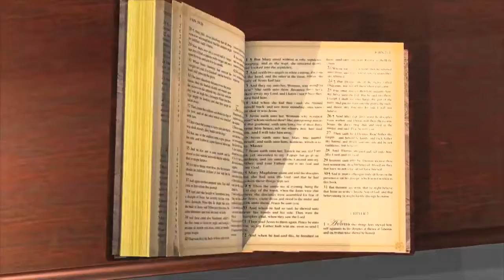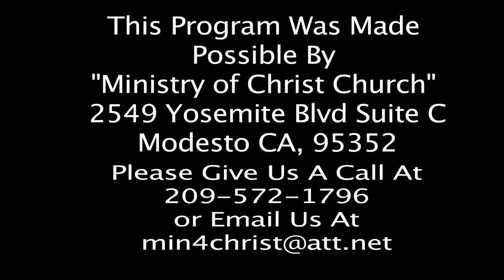TNT December 2017 show 3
Hosted by Rose Lewis with Co-Host Betty Sanders and Tracie Anderson. On this weeks episode we're talking about "Depression" Edited by Janeiro Freeda